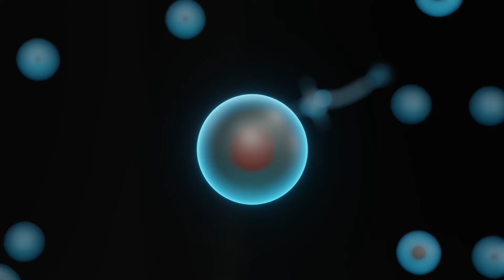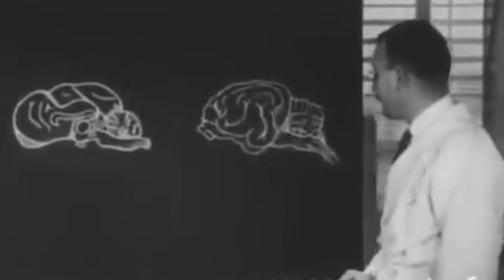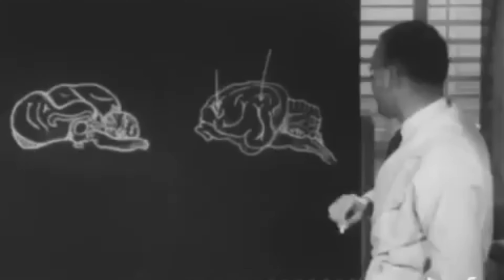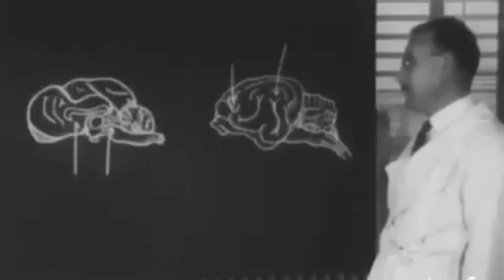Terrifying Story of a Cat Who Was Sent in Space...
Title:- Terrifying Story of a Cat Who Was Sent in Space...

Welcome to Unseen Cosmos! Before delving into our content, we want to ensure clarity regarding the nature of our channel and the information provided within our videos.

Unseen Cosmos is dedicated to offering a blend of educational and entertaining content through mini-documentary style videos available in both Hindi and English. Our aim is to engage curious minds by exploring various topics including History, Geopolitics, Mysteries, Money, Entrepreneurship, Self-Improvement, and much more.

It's crucial to understand that the materials and information presented on this channel are intended solely for educational and general informational purposes. While we strive to provide accurate and up-to-date information, we must emphasize that the content shared is not a substitute for professional medical advice, diagnosis, or treatment. Viewers are encouraged to seek guidance from qualified healthcare professionals regarding any medical concerns or conditions they may have.

We make every effort to ensure that such usage complies with copyright laws and regulations. If you are the rightful copyright owner of any material used in our videos and believe that its usage infringes upon your rights, we kindly request that you reach out to us by leaving a comment on the respective video. We are committed to addressing any concerns promptly and appropriately.

By engaging with our channel and its content, viewers acknowledge and agree to the terms outlined in this disclaimer. We appreciate your support and understanding as we strive to create informative and enjoyable content for our audience.

Thank you for being a part of the Unseen Cosmos community. Let's embark on a journey of learning and exploration together!